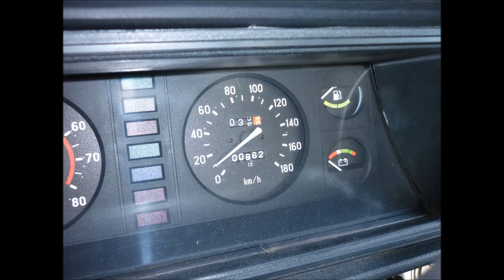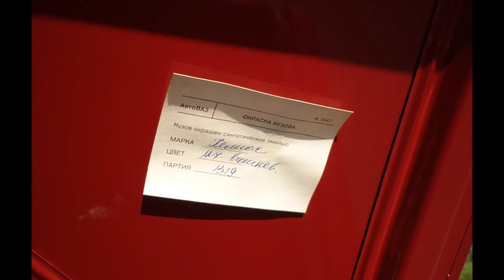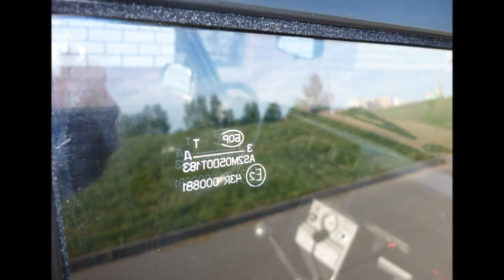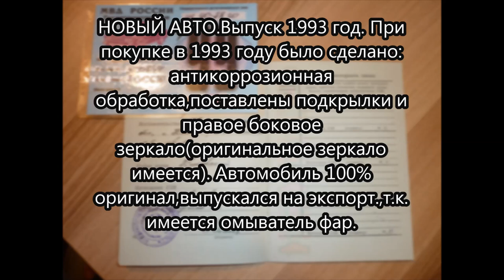Капсула времени находка ВАЗ 21074 , 1993 г в родной краске Пробег: 857 км .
находка в гараже ВАЗ Жигули 2107  с малым пробегом продают на авито
авто с авито : Нижний Новгород,